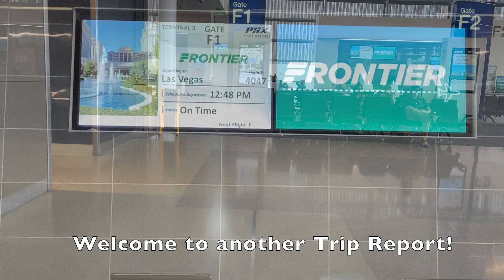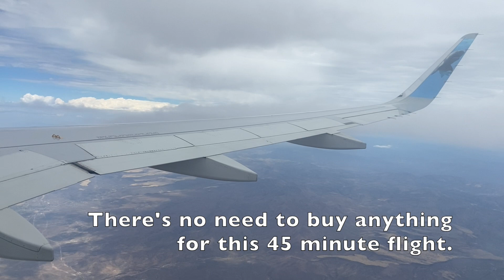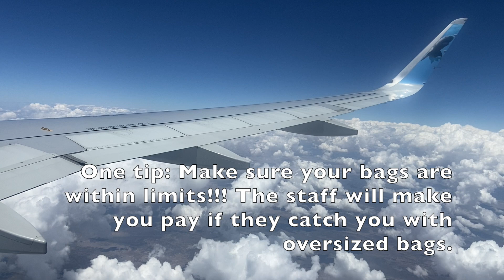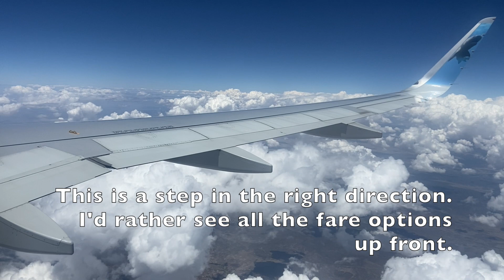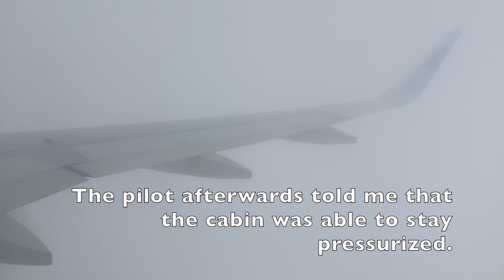TRIP REPORT | Landing Alongside the Vegas Strip! | Frontier A320NEO | Phoenix - Las Vegas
Welcome aboard this Frontier Airlines A320NEO! Sit back, relax, and enjoy the content! I hope you enjoyed this video!
Flight Information:
- Departure: Phoenix Sky Harbor International Airport (KPHX)
- Arrival: Harry Reid International Airport (KLAS)
- Operator: Frontier Airlines
- Equipment: Airbus A320-251N
- Equipment Age: 3 years
- Tail Number: N328FR
- Seat: 23F
- Class: Economy
- Flight Number: F94047
- Flight Time: 45 minutes.
Recording Equipment:
- iPhone 11